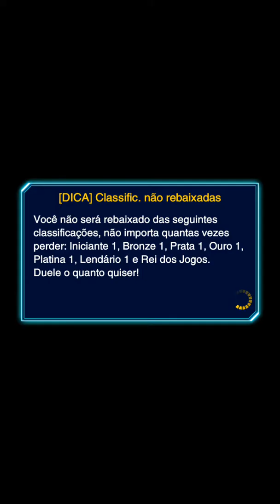Yu-gi-oh jogo de Duelo